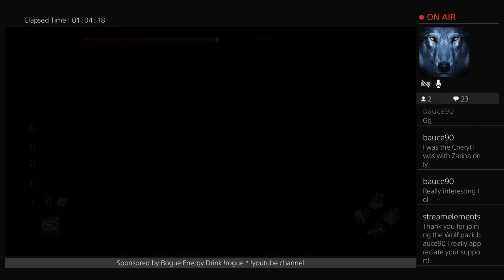Dead by Daylight - Playing by "The Survivor Rulebook" as Trapper